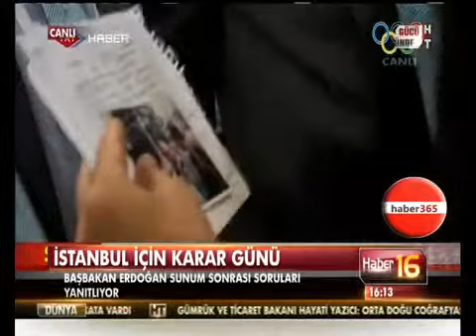Başbakan Erdoğan Sunum Sonrası Konuştu '2020 Olimpiyatları'